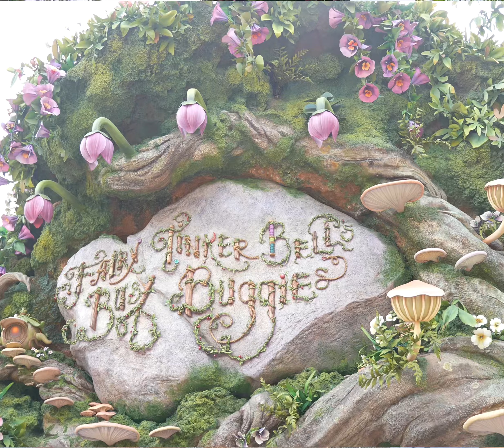新アトラクション フェアリーティンカーベルのビジーバギー バーチャル乗車体験POV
東京ディズニーシーのテーマポート「ファンタジースプリングス」内にあるエリア、ピーターパンのネバーランドのアトラクション「フェアリーティンカーベルのビジーバギー」です。
くるくる回るライドにのりながらピクシーホロウを一周するとってもかわいくて楽しいアトラクションです。